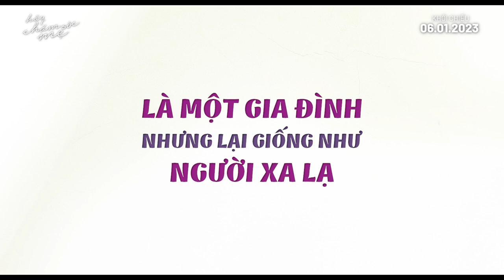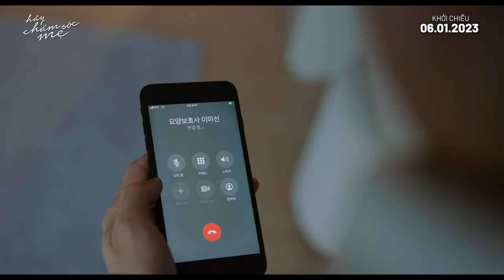HÃY CHĂM SÓC MẸ - Main Trailer | Khởi chiếu: 06.01.2023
THÔNG TIN VỀ PHIM
TÊN PHIM: Hãy chăm sóc mẹ
TÊN TIẾNG ANH:  Take care of my mom
THỂ LOẠI: Tâm lý gia đình
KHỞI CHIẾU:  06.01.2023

Gia đình mà như người xa lạ, một người xa lạ lại như gia đình.
Đâu là lựa chọn của cụ bà 85 tuổi?
Jeong Mal-im, một cụ bà 85 tuổi đến từ Daegu, đã luôn sống mà không cần bất kỳ sự giúp đỡ nào từ con cái và cố gắng tận hưởng một cuộc đời thứ 2 bằng cách tự chi trả cho cuộc sống của mình. Nhưng chẳng may, cơ thể của bà không cho phép! Bà bị gãy tay trong lúc đứa con trai duy nhất Jong-wook đến thăm sau một thời gian dài, và tai nạn này đã mang đến cho bà một người chăm sóc, Mi-seon. Trái ngược với trái tim mình, bà chỉ nói những lời cay nghiệt với đứa con trai đang cố gắng dùng camera quan sát để lo lắng cho mẹ mình. Và bà cũng không thích người chăm sóc vì dường như cô ta đang âm mưu gì đó. Tưởng chừng xích mích dần được hòa giải thì vào một ngày lễ, gia đình Jong Wook đột ngột đến thăm bà, mâu thuẫn vốn đã bị chôn vùi lại bùng nổ lần nữa...
Gia đình rốt cuộc là gì vậy? Từ giờ, hãy sống cùng nhau nhé. "Hãy chăm sóc mẹ!"